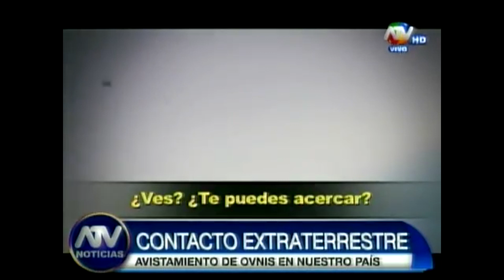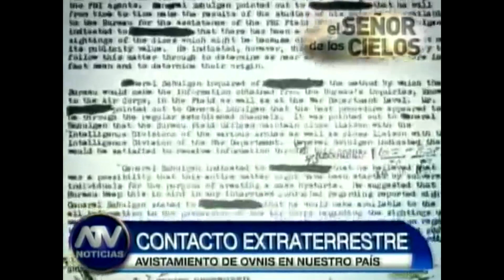Álamo Pérez Luna - Contacto extraterrestre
Reportaje especial emitido el 28OCT2015 en ATV Noticias sobre las innumerables ocasiones en las que se han registrado contactos entre seres humanos y OVNIS o extraterrestres.